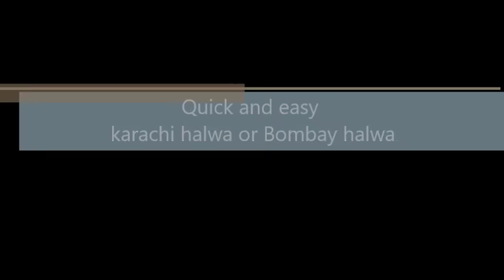Low fat - Karachi halwa or bombay halwa -Quick and Easy -in microwave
Ingredients :-

Food colour - 1-2 pinch (any)
Melon seeds - 1 tbs
Cashew nuts - 1 tbs
Almonds - 1 tbs
Pista - 1 tbs

 Making Time -  11 mins